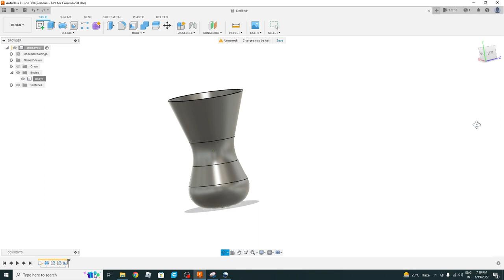Vase short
Link for the step to step guide and STL file:-